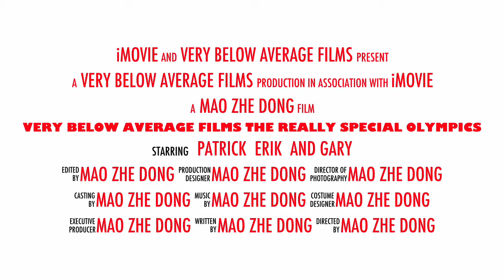"The Very Special Olympics" trailer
The regular Olympics wouldn't accept us, so we found one that would